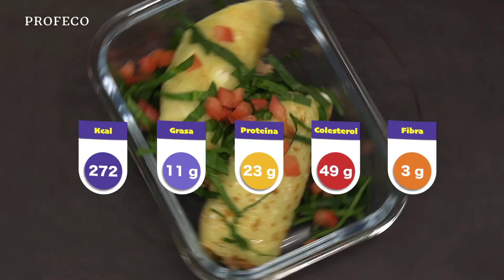Crepas de atún y Tacos dorados de papa y carne | Platillo Sabio: Refrigerios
En el PlatilloSabio te presentamos algunas opciones de Refrigerios Saludables, ideales para llevar al trabajo o a la escuela

¡Fáciles de preparar!